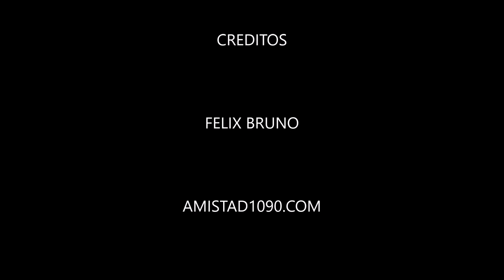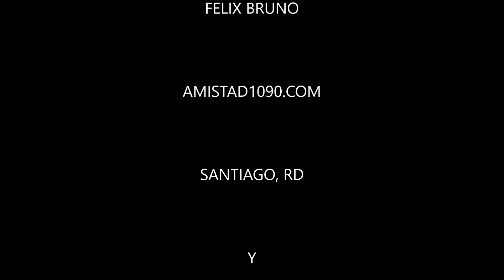LOS DOMINICANOS PRIMERO por Radio Amistad 1090 AM SANTIAGO RD audio #550